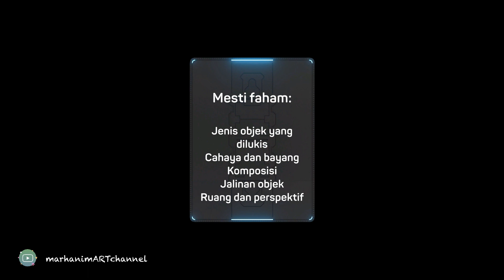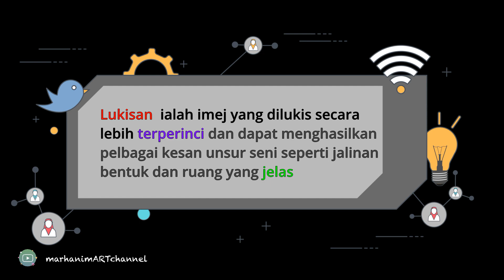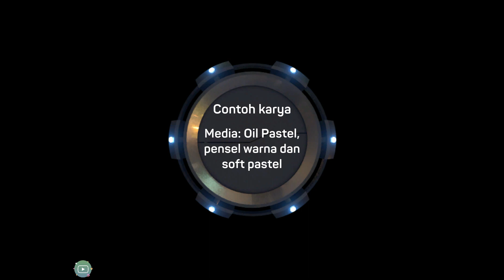Cara Mudah Memahami Lukisan Alam Benda (SPM & STPM)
Memaparkan info dan visual berkaitan lukisan alam benda.KSSM STPM PdPR SPM SENIVISUAL TINGKATAN 5

 lukisan ialah hasil karya yang menggunakan media kering sebagai media utama dan dihasilkan menggunakan pelbagai jenis garisan untuk menghasilkan bentuk, jalinan dan ruang dengan jelas.